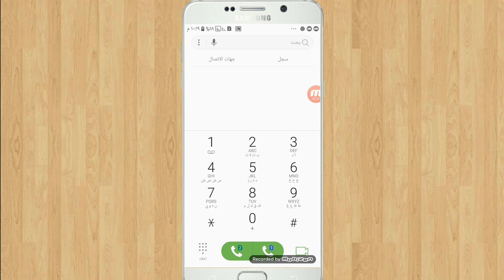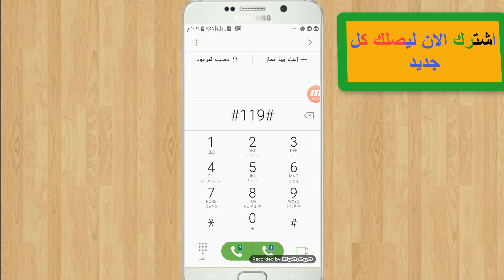كود معرفة رقم خطك لجميع الشبكات |فودافون|وى|اتصالات|اورانج|2020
نشرح فى هذا الفديوا
كود معرفةرقم  الخط وازاى تعرف رقمك ومعرفة رقم الهاتف والموبايل بكل سهولةلجميع الشبكات فودافون,وى,اتصالات,اورانج
ومعرفة رقم موبايلك على اى خط فودافون او اورانج او اتصالات اووى2020
ازاى تعرف رقمك اورنج،ازاى تعرف رقمك الفودافون،ازاى تعرف رقمك we،ازاى تعرف رقمك من اتصالات وكيف تعرف رقمك من اتصالات وكيف تعرف رقمك على اورنج
كيف تعرف رقمك بالايفون وكيفية معرفة رقم شريحتك
ادعموني بلايك واشتراك في القناه للمزيد من الشروحات وشكرا